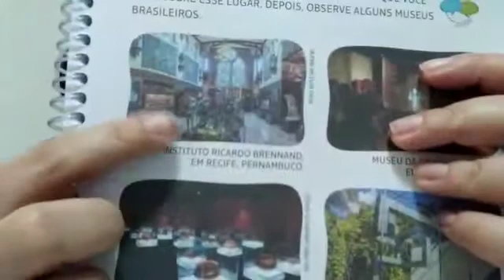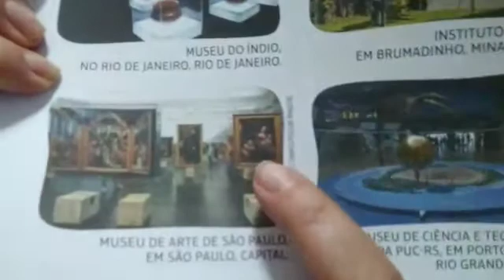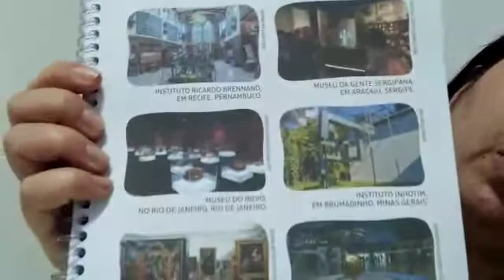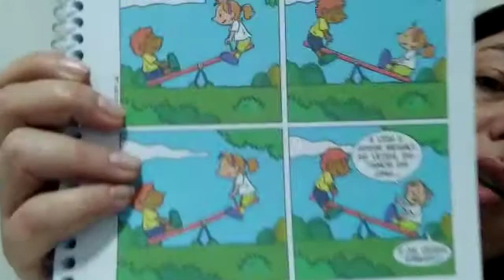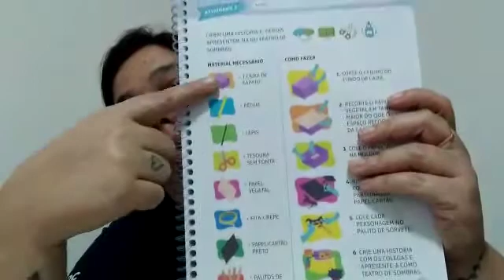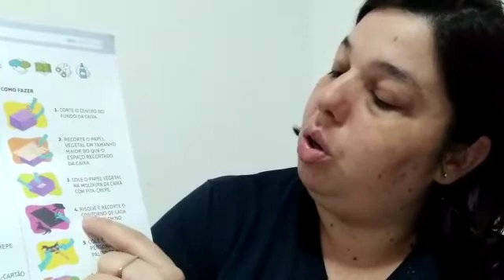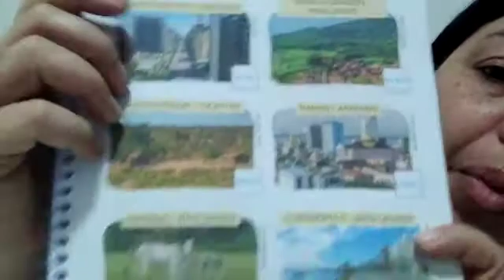Jardim II - Explorar em atividade 3 - Págs 17, 19 e 21 - Data 05/07/2020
Explorar em atividade 3